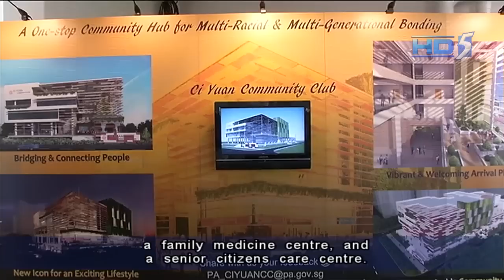New Ci Yuan CC will be co located with hawker centre at Hougang Ave 9 - 19Oct2013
SINGAPORE: Singapore will soon have its first community club (CC) that is co-located with a hawker centre.

Plans for the new Ci Yuan CC in the Ang Mo Kio-Hougang division were unveiled on Saturday.

Prime Minister Lee Hsien Loong joined residents at a ground-breaking ceremony for the new community club along Hougang Avenue 9.

Among the amenities in the new CC - a hawker centre with 40 stalls and seating facilities for more than 600 people and a 500-seat performing theatre to cultivate arts and cultural interests among residents.

Member of Parliament for Ang Mo Kio GRC Yeo Guat Kwang said: "We have some new blocks coming up including at the site of the CC, actually there will be another 300 over three- and four-room flats that will be built together. So we will see growth in the population. We also anticipate that in this case.

"There will be some younger families who will come into the area and when we build the CC, we take this into consideration and we decided to make it into a design-and-build CC instead of a traditional community club."

It is the first CC in Singapore which has adopted the design-and-build concept.

It enables the CC to decide on what should be housed in it after taking into account the needs of the residents.

CCs in Singapore these days also co-host other agencies to help Singaporeans of all ages. In this regard the new Ci Yuan CC will also be having a family medicine centre and a senior citizens' care centre.

Mr Yeo said that he is also in discussions for the CC to have a children support facility where there will services for children with special needs and slow learners.

The CC is due for completion in the first half of 2015.